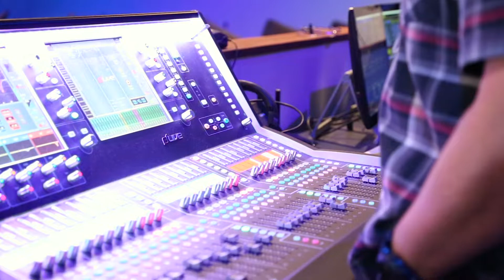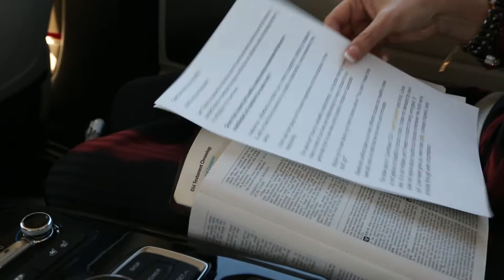METRO LIFE MARY ALESSI // CAM DOBBS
Sights and sounds: no script, no interviews, just raw footage.
I was so honored to be able to follow around Metro Life Church's very own Pastor Mary Alessi. On one Sunday, we began the day at our Doral campus for the first half of service, booked it to Dadeland for the full service, and made it back in time to say goodbyes at our 11:45 Doral service. It's easy to say there is a lot that goes on behind the scenes at Metro Life, and there are a lot of people whose hands help prepare service every week. It's easier to say that our pastors are veryyy busy. And it's easiest to say I attend the coolest church ever -- and not just in Miami.